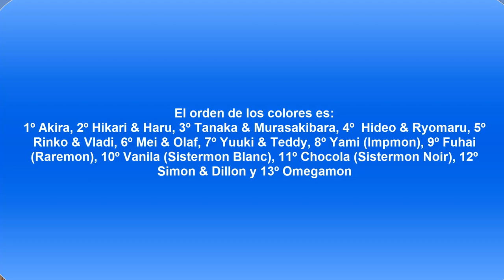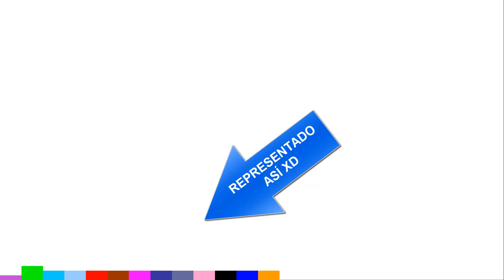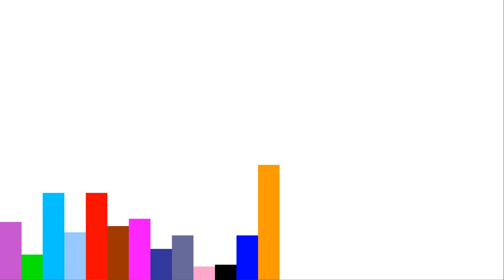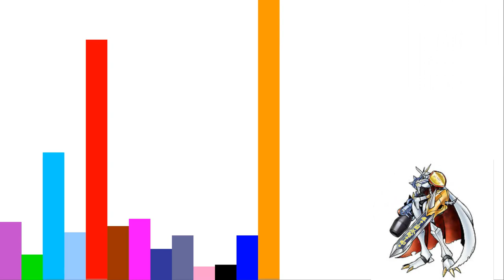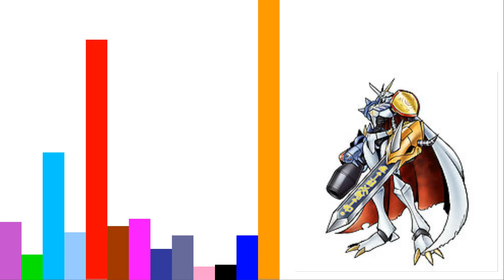Crónicas Digimon: Volumen I | Niveles de Poder (hasta el capítulo 18)